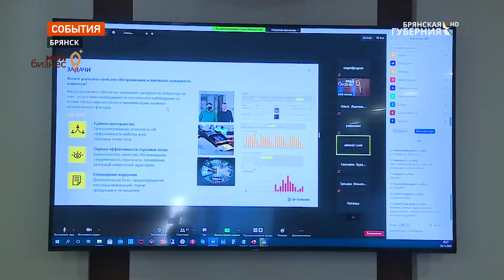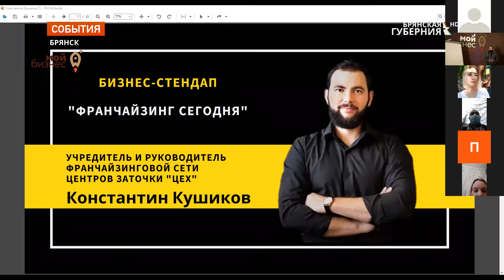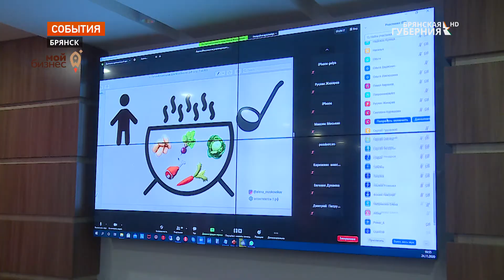Первая онлайн бизнес-конференция «Бизнес стендап» прошла в Брянске 24 ноября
Первая онлайн бизнес-конференция «Бизнес стендап» прошла в Брянске 24 ноября. Она была организована центром «Мой бизнес», чтобы рассказать брянским предпринимателям и тем, кто только собирается ими стать, об услугах центра, которые они могут получить бесплатно, помочь с мотивацией и пригласить на виртуальную экскурсию по центру.